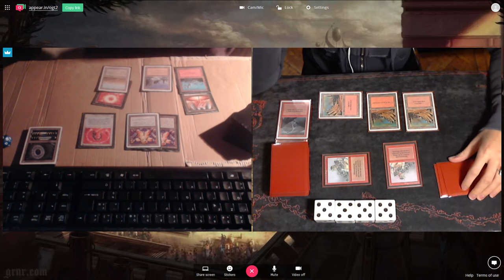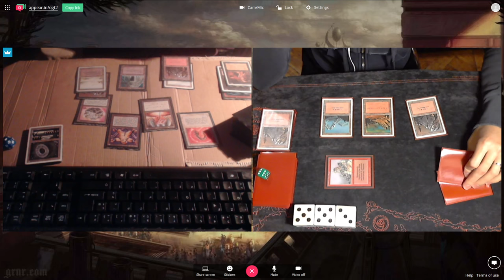OGT2 Gael (Balance-Burn) vs Olga (Goblins) - October 2017 Online Tournament